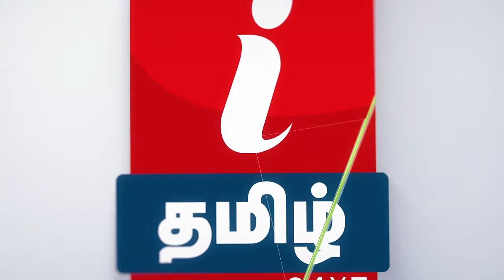மைக்கை பிடுங்கி கத்திய சி.வி.சண்முகம்! அதிர்ச்சியில் உறைந்த OPS | AIADMK General Body Meeting 2022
AIADMK General Body Meeting 2022  | மைக்கை பிடுங்கி கத்திய சி.வி.சண்முகம்! அதிர்ச்சியில் உறைந்த OPS | AIADMK General Body Meeting 2022   | AIADMK General Council Meeting | OPS | EPS | Tamil News